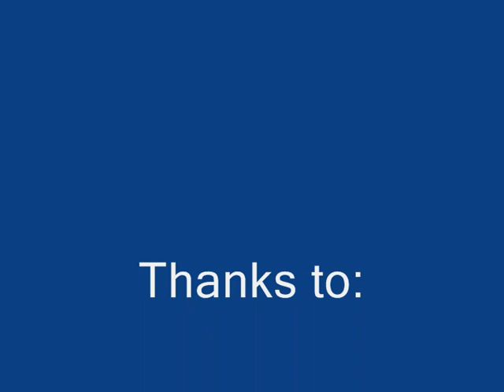Mathieu Beda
Dieses Video zeigt einige Szenen, die einen Eindruck in Mathieu Bedas Fähigkeiten geben...
Momentan steht mir leider kein weiteres Material zur Verfügung, allerdings werde ich das Video erweitern, sobald mir wieder neues Material zur Verfügung steht!